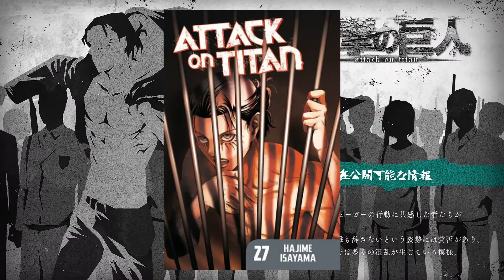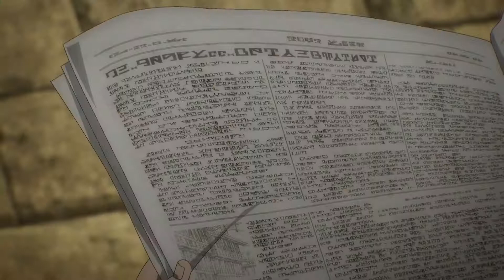The Yeagerist Revolution & EREN ESCAPES!! | Attack on Titan Season 4 Episode 12 Breakdown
In this week's episode 12 titled Guides, Eren uses his Warhammer titan powers to escape and support for him has grown out of control for the military. His supporters now called "Yeagerist" have started their plans to overthrow the Paradis Island government by killing Darius Zachary. While the Eldians fight in a civil war, the Marleyans have made their move with Pieck and who knows how many more soldiers have infiltrated the island.